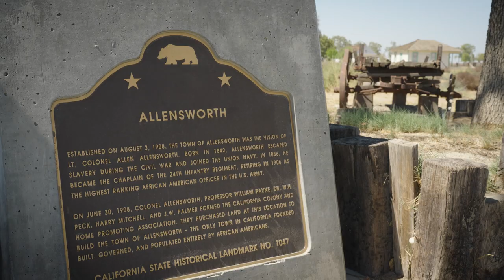Runners Rise at CSUB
California State University Bakersfield is rooted in the legacy of trailblazers and visionaries and we draw from that strength to forge a new, innovative path for our students and communities.